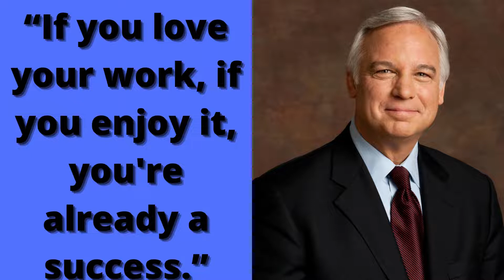JACK CANFIELD MOTIVATION QUOTES II SUCCESS & LIFESTYLE THOUGHT TEXT WITH MUSIC QUOTES